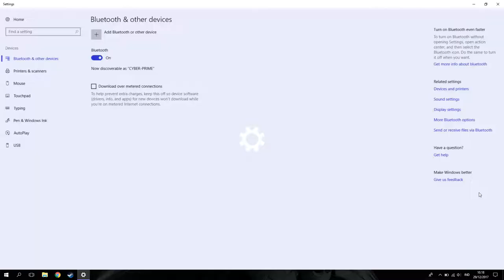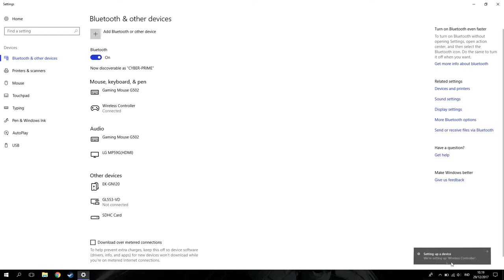Cara Menggunakan Stick PS4 untuk Laptop/PC!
oke manteman!kali ini guwek akan memberikan tutorial bagaimana cara menggunakan stick ps4 untuk pc/laptop,jadi kalian gak harus beli stick lagi :D

PSU : Gardu Listik
VGA : Bawaaan Mobo
FAN : Kipas Turbin
Processor : AMD Athlon x64 0.1 GHz
Motherboard : Motherboard Mati
HDD : Harddisk PS2
Casing : Kardus&Triplek
Monitor : GG 55 inch Curved Edition
Memory: 128MB Cap Tiga Setang
Headset : Samsul Wireless Edition(Emang gak ada kabel,karena digunting)
Mouse: Virtual Mouse
Keyboard: Virtual Keyboard
Kursi: Kursi Taman